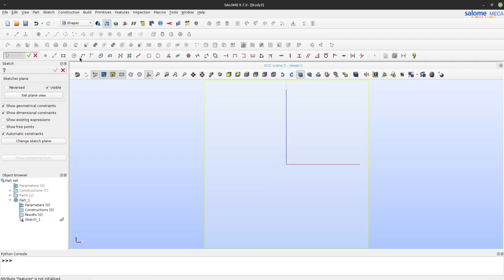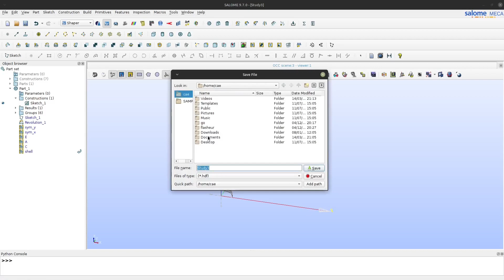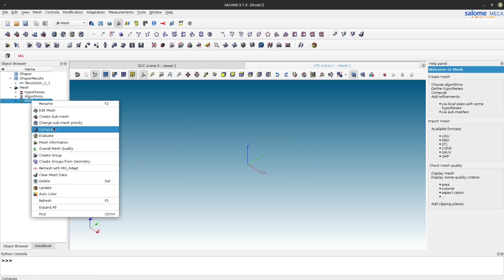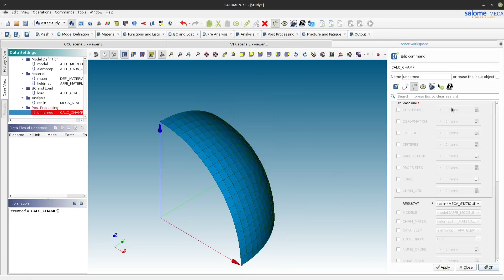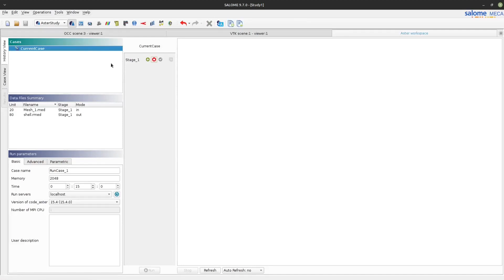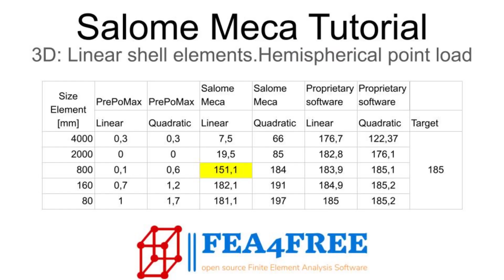Salome Meca (Code Aster) Tutorial - Shell (Linear) Example - Hemispherical shell point load FEA4Free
Is open source solver (Code Aster) suitable for shell calculations?
I looked at how open-source programmes handle shell analysis. A case description and the results of my test are available at:

This video shows how to perform a shell FEA analysis in the open-source program Salome Meca using the CodeAster solver. Quad4 linear shell elements and 'DKT' type analysis were used. The video is just a part of the whole experiment with shell elements, which you can read about on my blog.

00:00 - 02:00 Geometry (Sharper module)
02:00 - 02:38 Mesh
02:38 - 07:15 Boundary conditions and analysis settings (AsterStudy module)
07:15 - 08:20 Calculation,  Post-processor and result verification